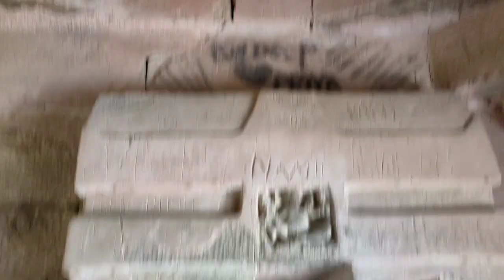Govind Sagar lake Old castle || राजाओं के पुराने महल ||2nd blog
दोस्तों इस ब्लॉग में हमने बिलासपुर गोविंद सागर झील को दिखाया है इस वीडियो को अंत तक जरूर देखें